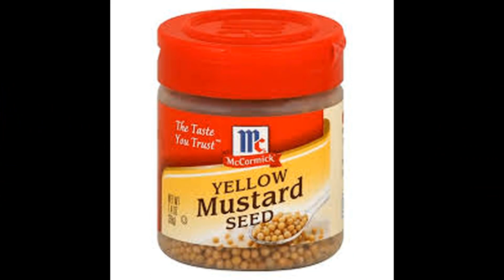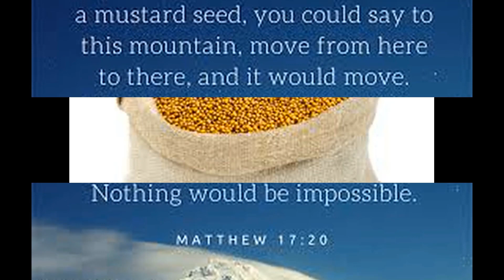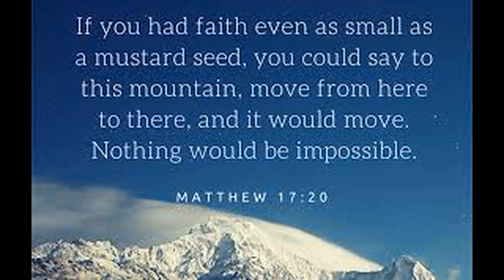The Health Benefits Of Mustard Seed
This video will show you the health benefits of mustard seed